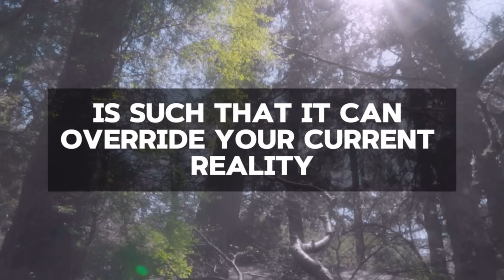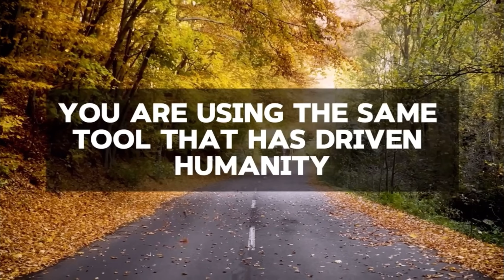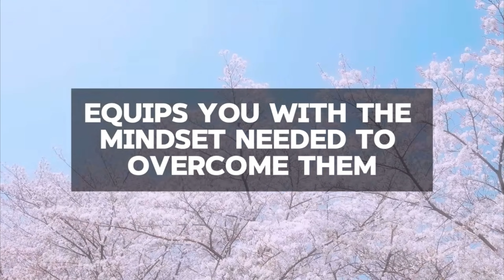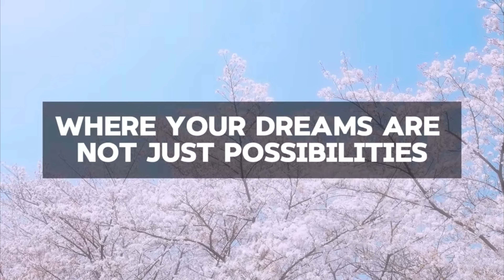WAKE UP!! YOU ARE THE GREATEST, NO ONE IS BETTER THAN YOU!!